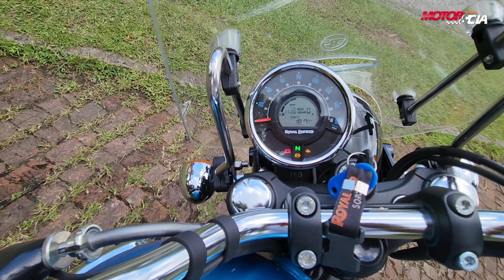Royal Enfield Meteor 350 | 5 pontos positivos e 5 negativos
Royal Enfield Meteor 350 vem ganhando cada vez mais adeptos, e nós resolvemos destacar os 5 pontos positivos e 5 negativos dessa cruiser super charmosa.

Agradecimentos ao time da Royal Enfield Sorocaba por ceder a moto para a avaliação.

Se você gosta do nosso tipo de conteúdo e quer nos ajudar, e ver cada vez mais vídeos de qualidade no nosso canal, colabore com a gente pelo PIX abaixo:
PIX
Banco Santander